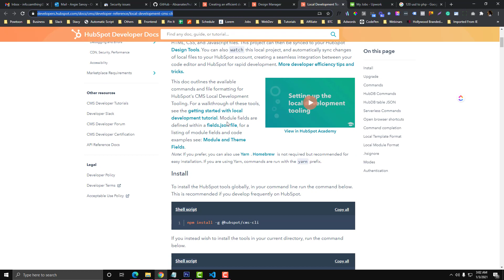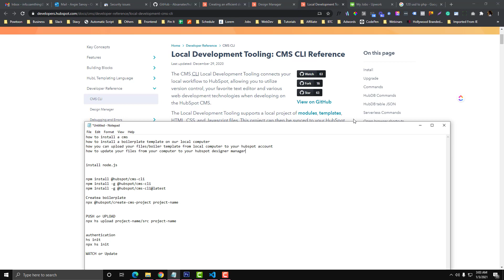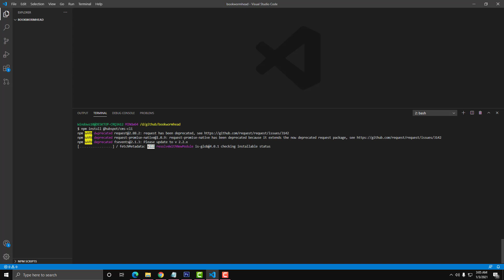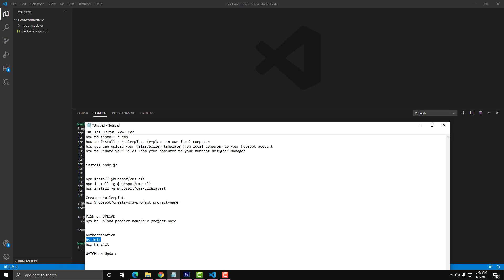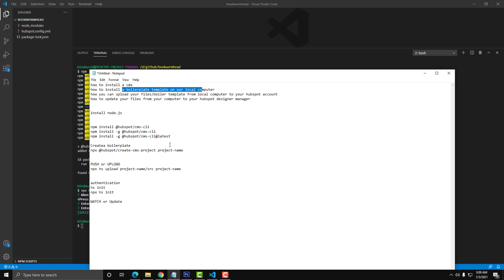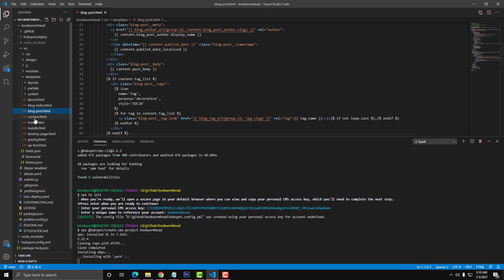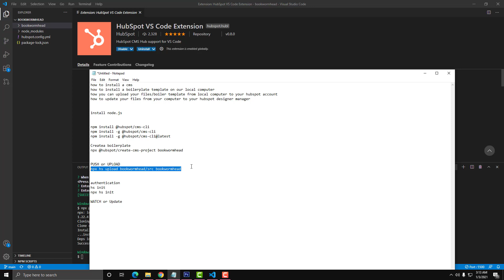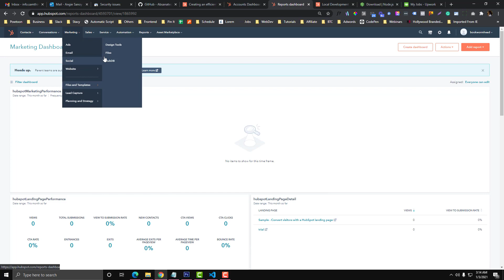Hubspot Local Development Guide For Beginners - Install, Clone & Upload Hubspot Boilerplate Template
PART 2: How to fetch or download your files from HubsPot designer manager tools to your local computer and how to overwrite changes from local computer

Below is the coverage of the video:
how to install a hubspot cms
how to install a boilerplate template on our local computer
how you can upload your files/boiler template from local computer to your hubspot account

Requirements
install node.js
VS code

Command line to install CMS
npm install @hubspot/cms-cli
npm install -g @hubspot/cms-cli
npm install -g @hubspot/cms-cli@latest

Create a HubsPot boilerplate template
npx @hubspot/create-cms-project bookwormhead

How To push/upload files to your HubsPot Designer Manager
npx hs upload bookwormhead/src bookwormhead

How to authenticate your Hubspot account connect to local computer
hs init
npx hs init